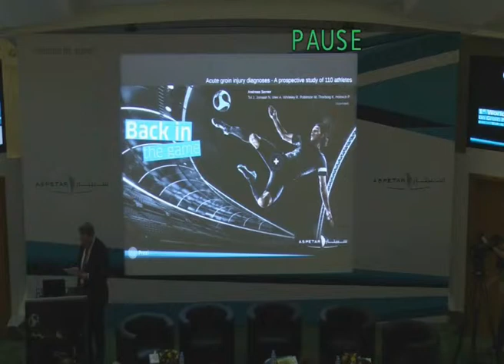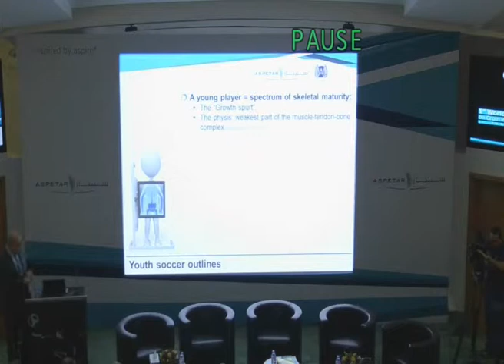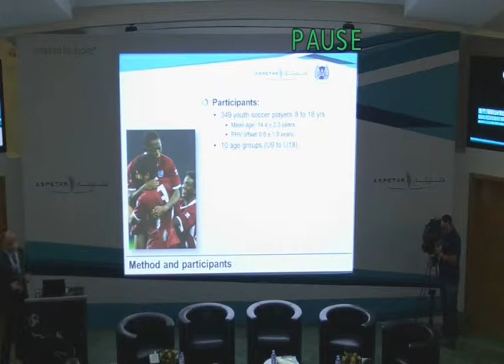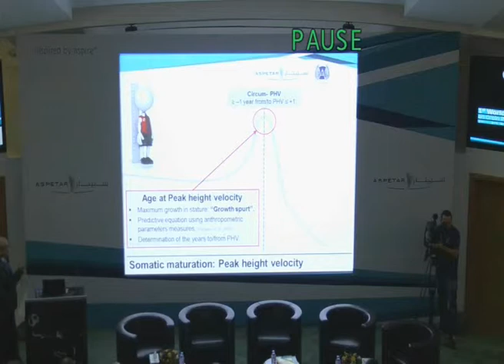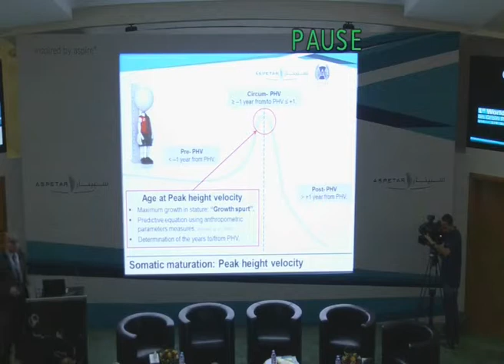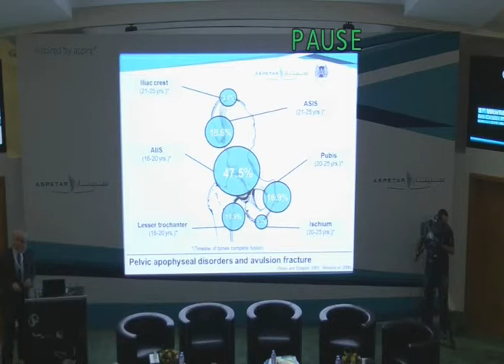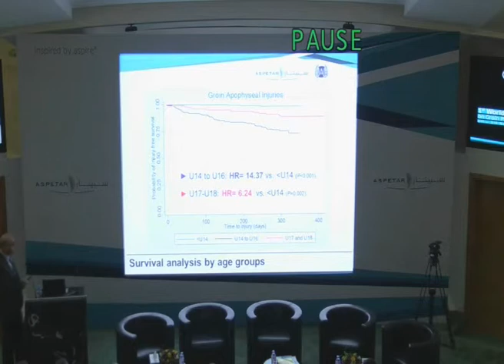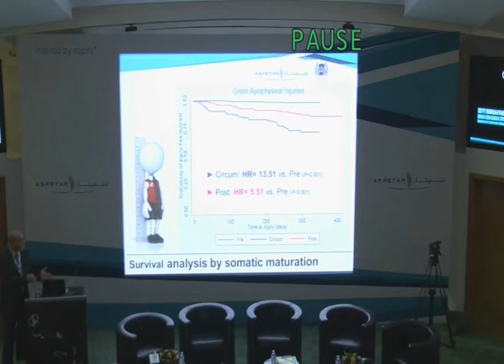Prevalence of groin injuries : Olivier Materne - Qatar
Prevalence of groin injuries and association with growth spurt in pubertal elite Qatari soccer players: A prospective epidemiological study over two consecutive seasons